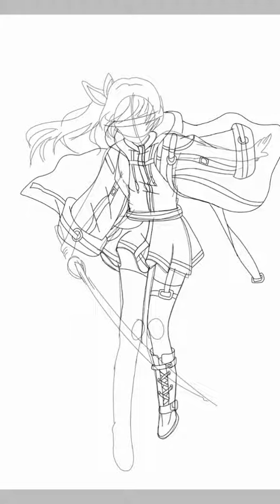رسـمـ گآنآو مـن آنمـي قآتل آلشـيآطـين